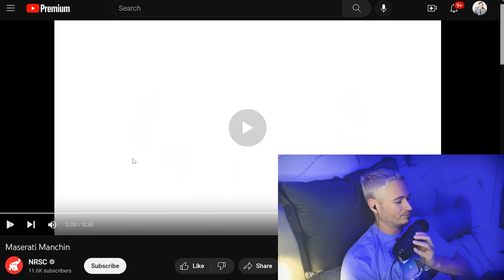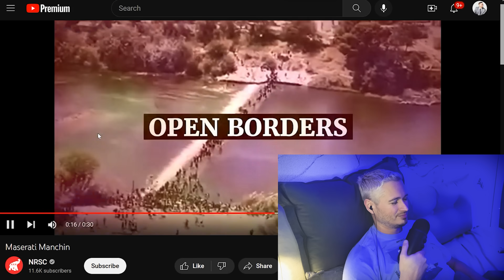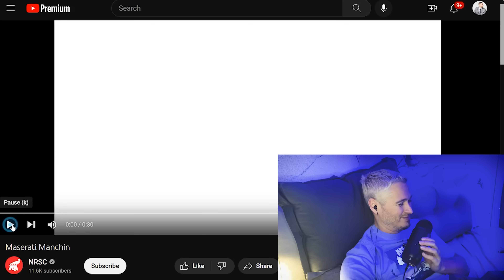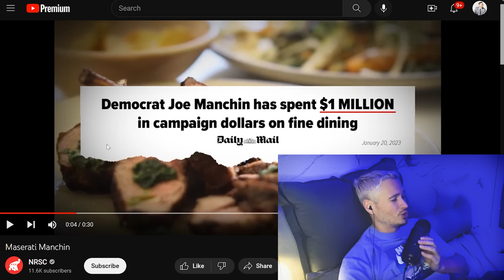New Ad OBLITERATES 'Maserati Manchin' | The Kyle Kulinski Show